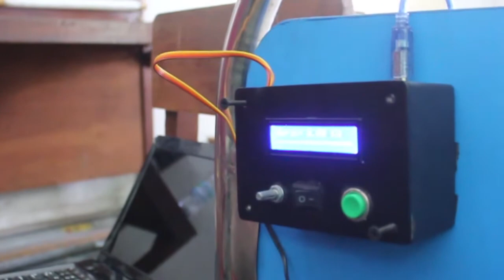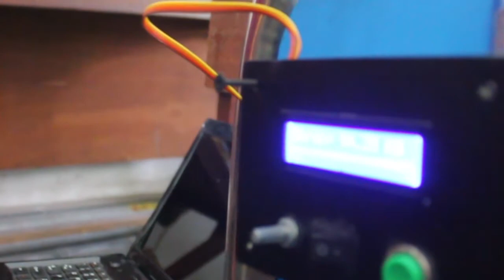KOLABORASI TEKNIK DAN KEDOKTERAN | SMART HOSPITAL BED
Smart Hospital Bed adalah tempat tidur pasien yang dilengkapi dengan timbangan badan digital. Sehingga pasien saat ditimbang berat badannya saat berbaring di bed. Bed seperti ini sangat dibutuhkan untuk pasien2 yang tidak sadar atau mengalami kesulitan untuk berdiri, dan juga bagi bayi dan anak yang membutuhkan monitoring berat badan.
Ide ini disampaikan ke Dekan Fakultas Teknik UISU dan ditindaklanjuti, sehingga terciptalah tempat tidur itu, yang disebut Smart Hospital Bed.